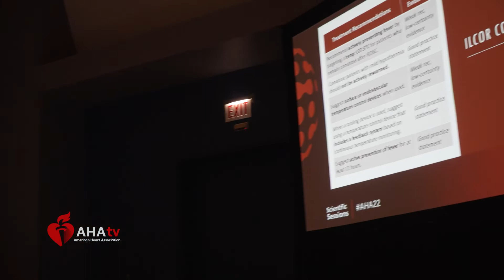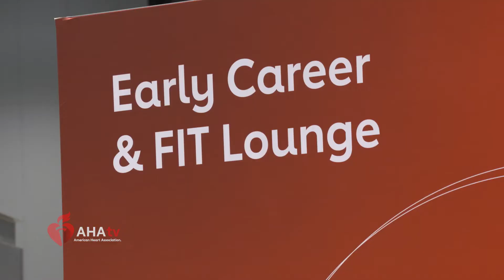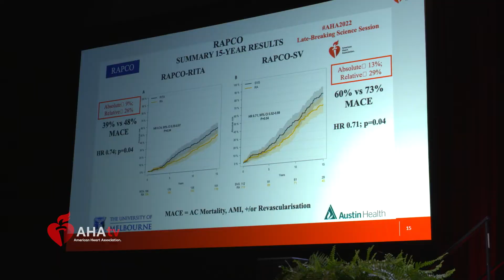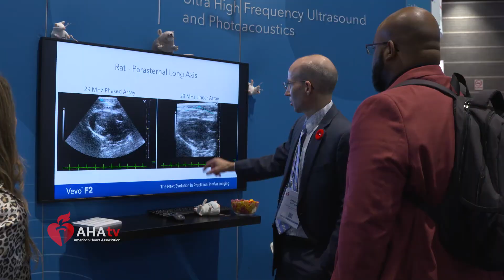AHA22 Monday, November 7th Headlines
Highlights from November 7, 2022 at the American Heart Association Scientific Sessions 2022 (AHA22) in Chicago.